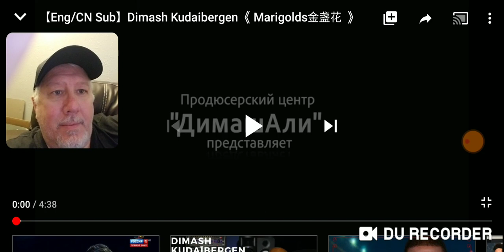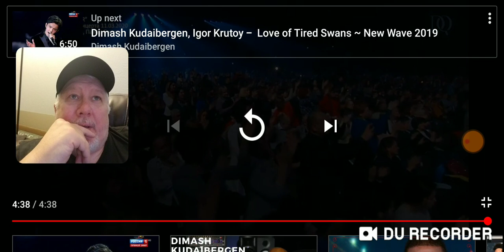Dimash brings his mom to tears singing "Marigolds" [Johnny B reacts]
I had never heard of this Ukrainian song before today. I am glad that I gave those 5 minutes of my life to react to such an amazing moment. What made the song extra special was how he touched both the Ukrainian people and he touched his mom, and brought her to tears. Svetlana
raised one amazing young man. She has to be extraordinarily proud of her boy.

Sure,...why not kids under 18 can watch this video.